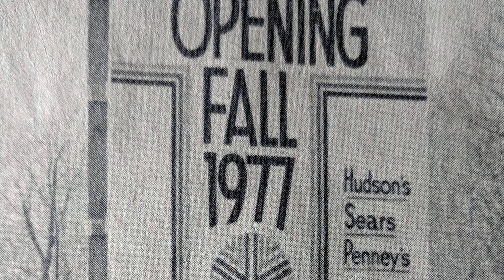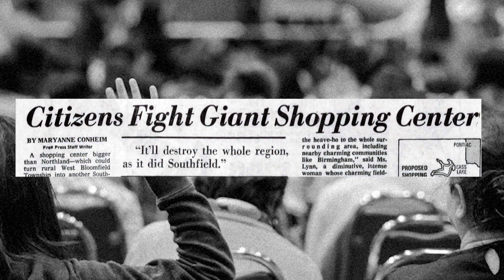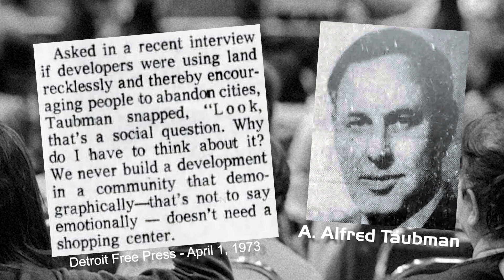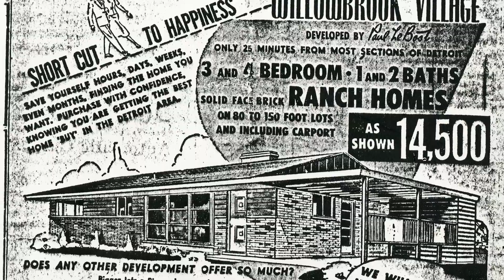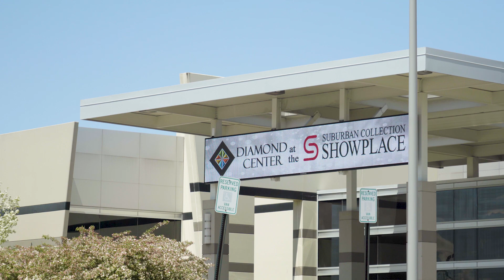Novi50: How Twelve Oaks Mall Shaped Novi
There's quite the story behind how Twelve Oaks Mall came to call Novi home more than 40 years ago. It includes a little bit of luck, a helicopter and the perfect location. It also set the stage for future development of our City.